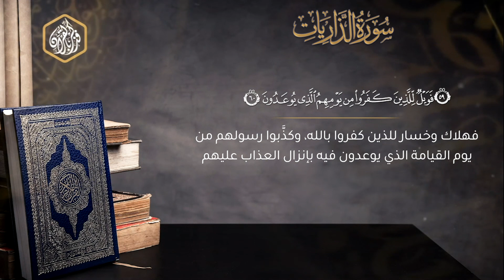68- توحيد الله هو سبب الخلق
إبراهيم، ضيوف إبراهيم، لوط، موسى، فرعون، نوح، الأمم السابقة، قدرة الله، قوة الله، عظمة الله، التوحيد، الرزق، الظلم، القيامة، القرآن، الإسلام.